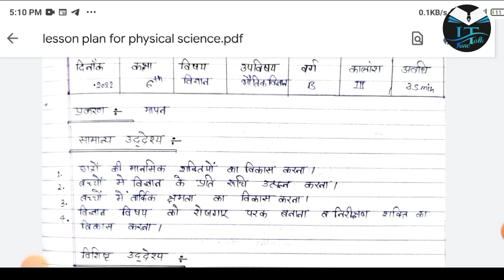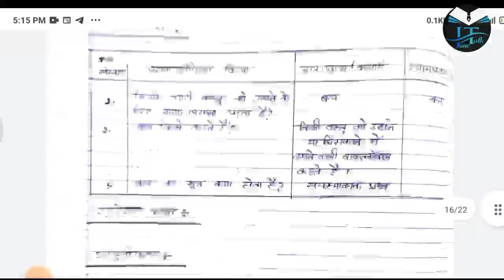RMLAU BEd. भौतिकी विज्ञान पाठ योजना प्रकरण मापन Physical science lesson plan